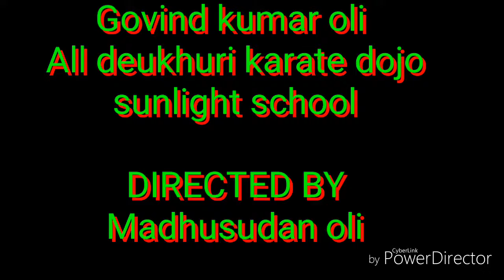karate training// with pad in lamahi // dang nepal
karate extra pad training in deukhuri dang nepal
trainer guru : Madhusudan oli
place : lamahi dang nepal
Main guru : Govind kumar oli